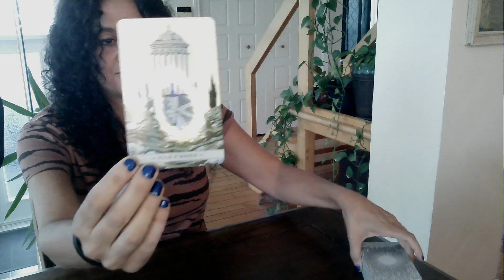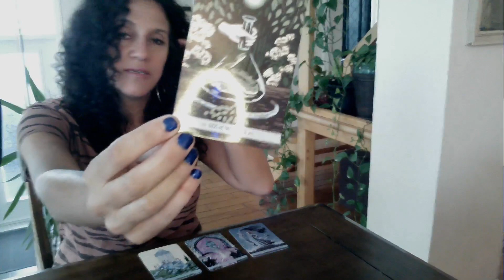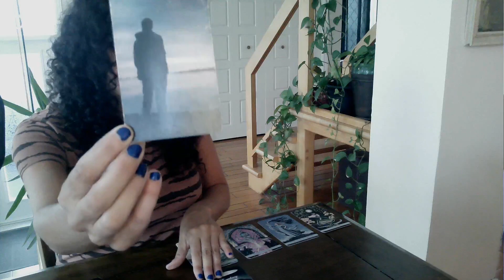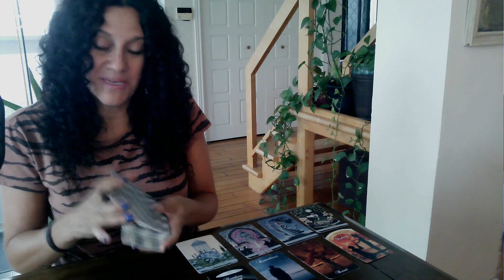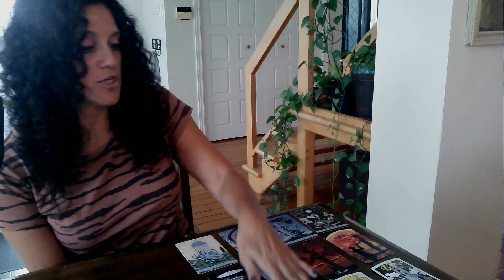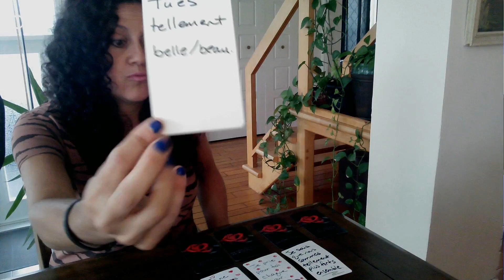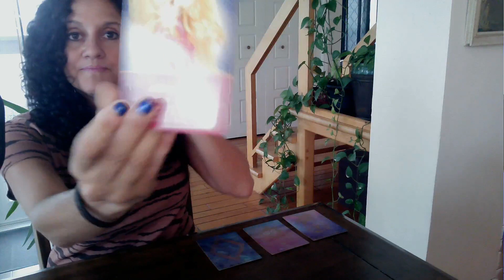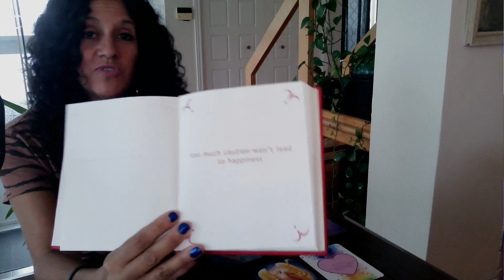♥️ Leurs Pensées et Sentiments pour Vous 🌺 | FJ | ÂS | Liens d'Âmes | Lecture en Amour 7 Août ♥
Chanson:
One More Year - Tame Impala

Sandra

ou

Sandra

or